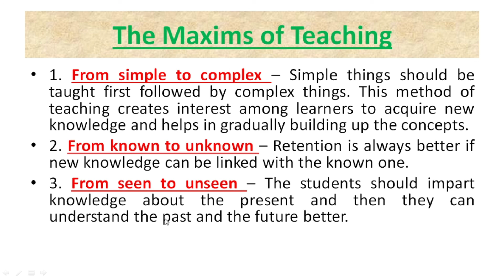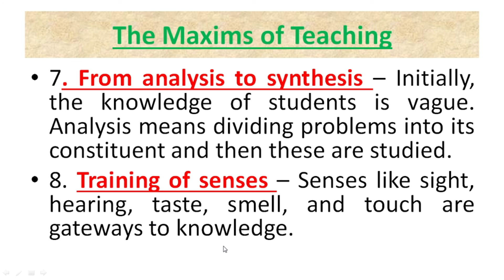Maxims Of Teaching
In this class we will discuss about Maxims Of Teaching.